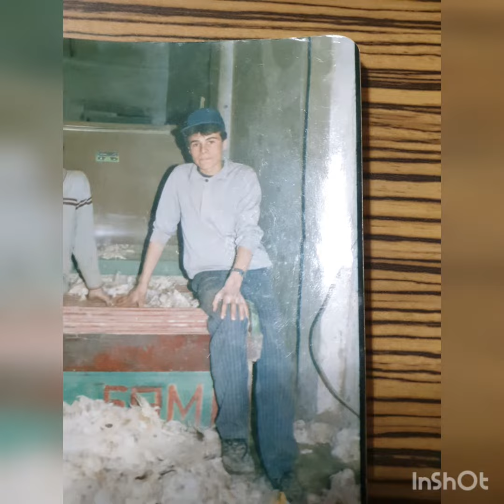Maziden kalanlar nerdesin Dayu